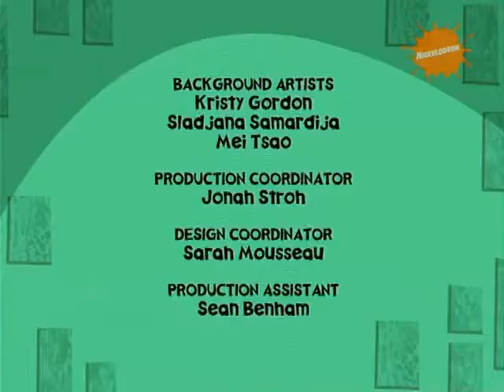Wayside (Nickelodeon Russia Credits)